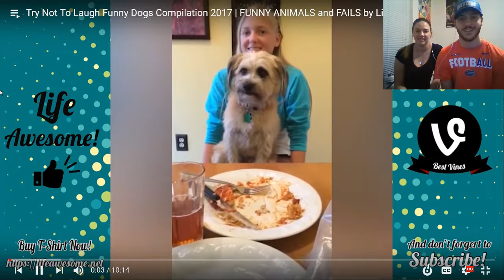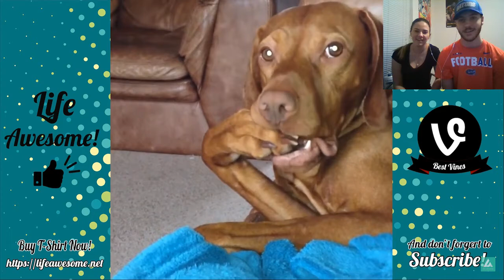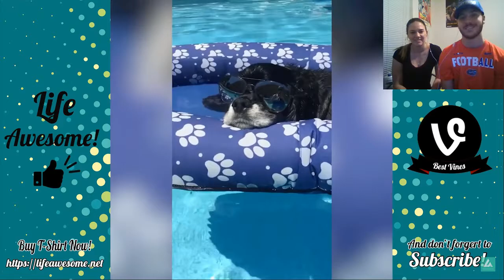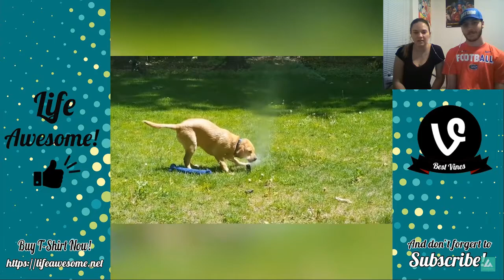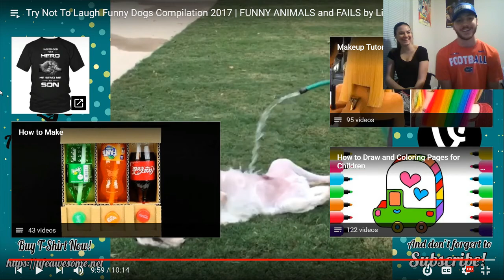CUTEST PUPPIES EVER - TRY NOT TO LAUGH WITH GIRLFRIEND!!